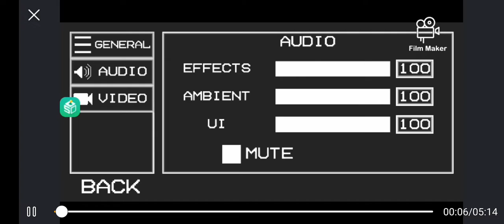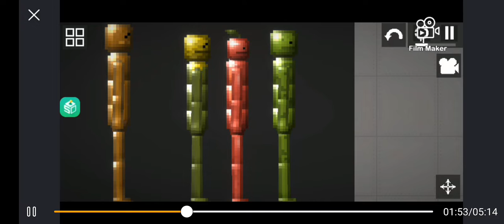melon playground RTX!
is fake guys!

mod:by Jass